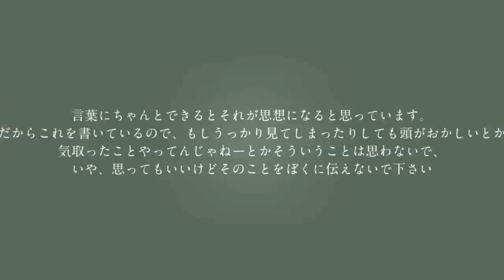【低音男子が】フラジール / ないこ【歌ってみた】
Naiko notgirl 23作目

「許さないで 最初だけは」

Movie＊ないこ

【ないこについて！】